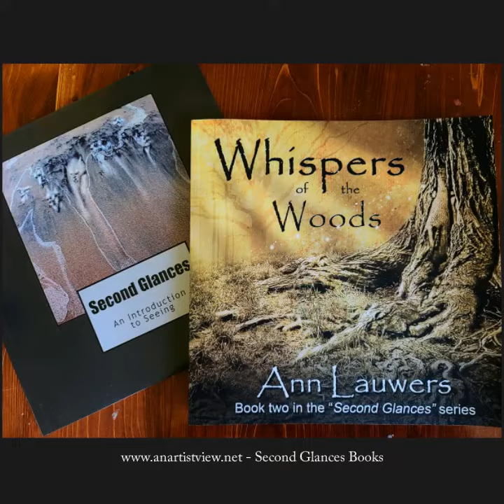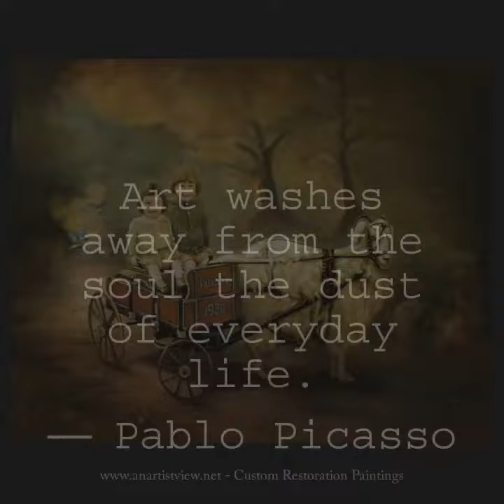An Artist's View 2022 Holiday Sale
An Artist's View 2022 Annual Holiday Sale